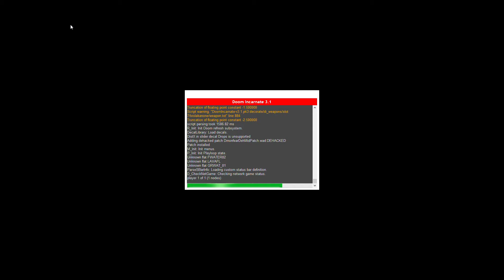Demonfear: MAP27: (with Doom Incarnate and Brutal Doom Monsters Only)